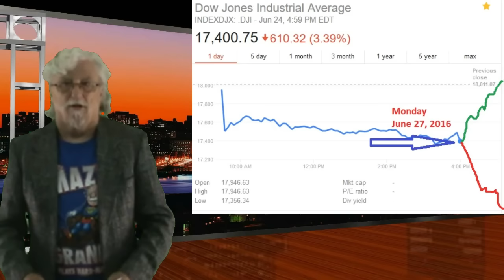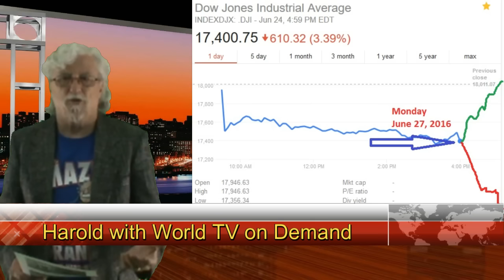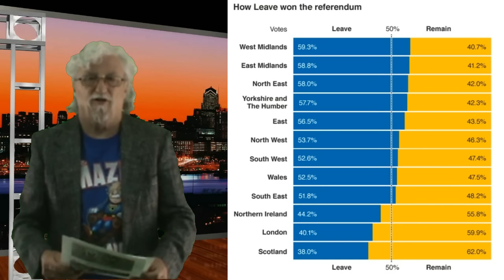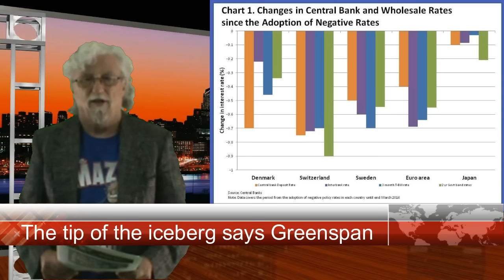Monday will be the worst day in the history of the stock market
The Stock Market has CRASHED

Brexit just the tip of the iceberg says Greenspan

Things are only going to get worse following Britain’s vote to leave the European Union according to Greenspan.

What does he mean by that? Well considering Greenspan was part of the Elite, what that means is that Brittan will be able to make better choices. Make there own choices as to how to run there own Country!

Could MPs block an exit from the EU?
Most of the Mps all of the SNP and Lib Dems were in favor of staying in the EU.

What does this mean for Scotland?
Scotland's First Minister Nicola Sturgeon said in the wake of the Leave result that it is "democratically unacceptable" that Scotland faces being taken out of the EU when it voted to Remain

Northern Ireland should now be able to vote on reunification.

Grease will crash and burn soon. It can not continue like it is. They are not going to keep going down the same path much longer.

As other Countries get out of the EU, the EU will not have the funds to keep bailing out all of these failed states! The powers to be need to stop the madness with all the bailouts with other people’s money!

What will they do now? Boost trade, create jobs and lower prices. They will be able to protect there boarders! And stop the inflow of Immigrants that have crushed there economy.